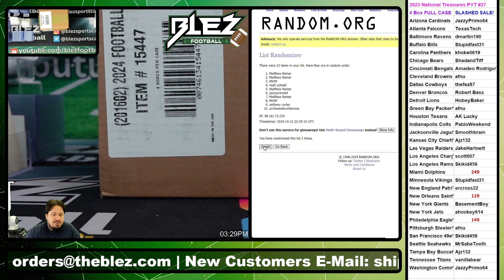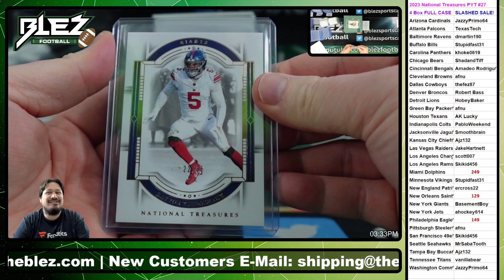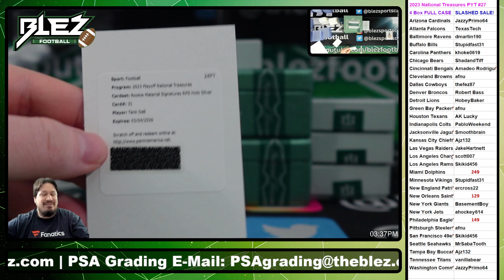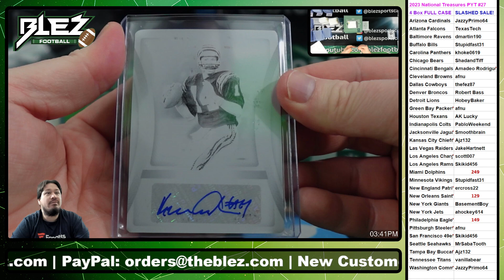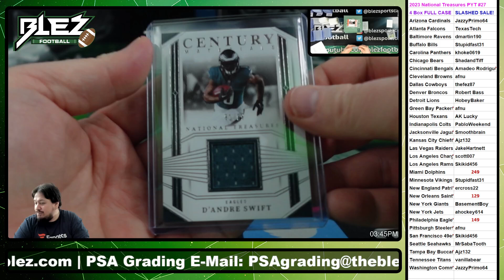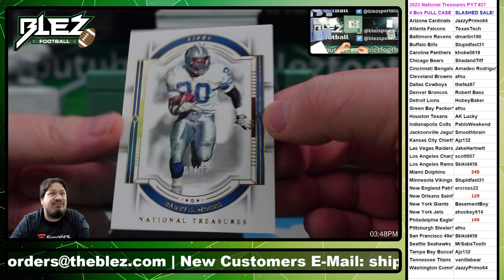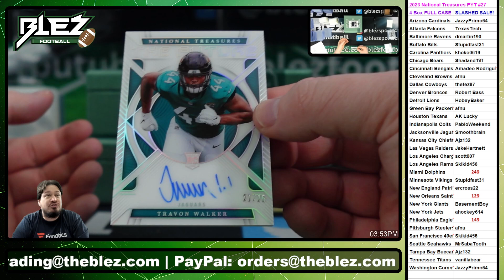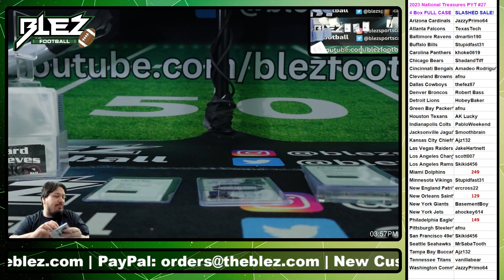2023 Panini National Treasures Hobby NFL 4 Box Case Break #27 Pick Your Team